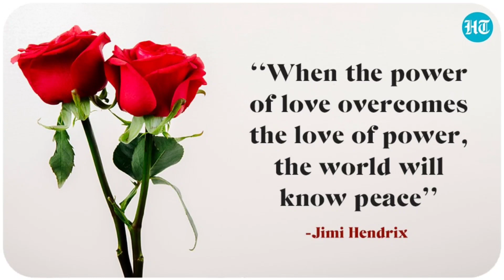Delicious Sweet Gourmand Perfumes for the Fall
Mailing address:
LuuLuu Caillouet
1507 E 53rd St
458
Chicago, IL 60615
Welcome to LuuLuu's World the beauty video channel of LuuLuu's. This channel is all videos to cater to the people that do not enjoy the randomness of my main channel which is filled with livestreams and anything I want to share. So if you prefer beauty content via videos only this is the channel for you.